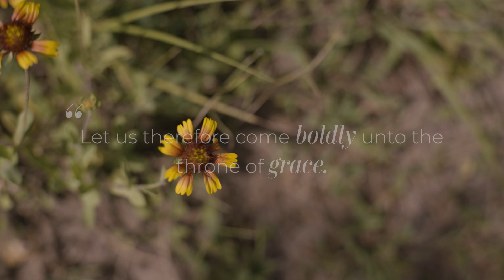Project 39 - "Throne of Grace" by Amanda Van Meter Burch - CFCC Films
Project 39
"Throne of Grace"

- Hebrews 4:16

DIRECTOR
Amanda Van Meter Burch

CHOREOGRAPHER
Toria Gobel

PRODUCER
Central Florida Choreographers Collaboration | CFCC Films

DANCER
Toria Gobel

MUSIC
“Phase Shift” by Scott Buckley

VOICEOVER
Matthew 6:9-13 spoken by Toria Gobel

LOCATION
Pear Park Wildlife Conservation | Leesburg, FL